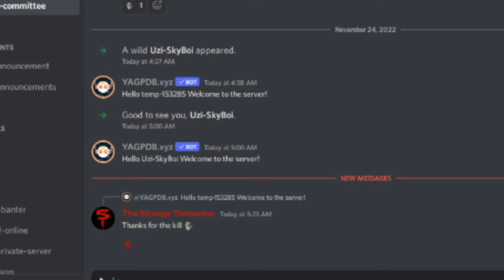DayZ - Stream Sniper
It Started Normally Until I Got Hit With A Nade From Nowhere, What Happened Next Could Only Mean One Thing.

You Will Be Shouted Out In Stream.